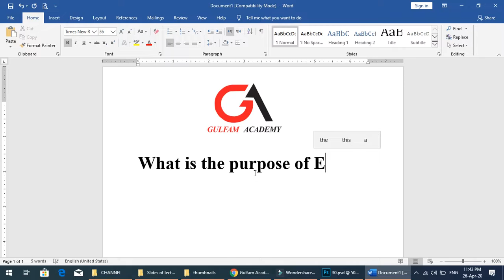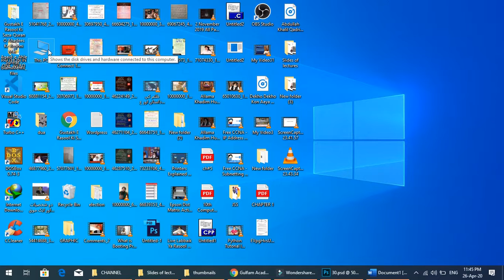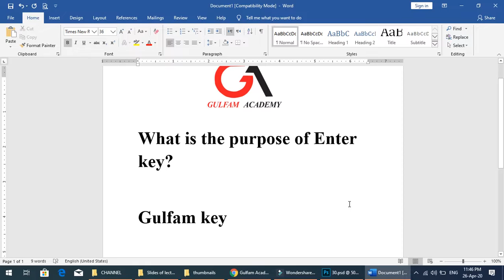What is purpose of enter key || Gulfam Academy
In this video topic purpose of enter key is discussed in detail.
To watch video about mouse
To watch video about track ball
To watch video about pointing stick

gulfam academy
gulfam academy